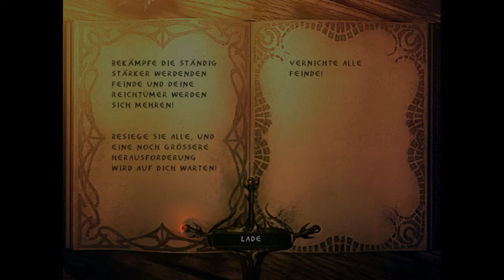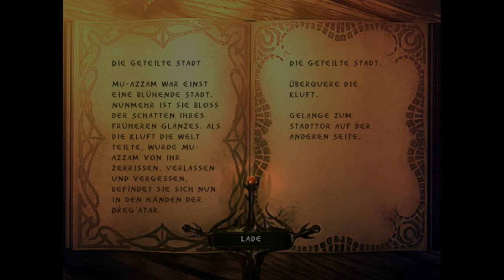Enclave - [Kampagne des Lichts] Gameplay #05 Gegen die Finsternis und die geteilte Stadt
Die Völker des Lichts und der Finsternis sind durch eine tiefe Kluft voneinander getrennt, die vor vielen Jahr­tausen­­den die Welt gespalten hat. Die Länder des Lichts bilden eine Enklave der Wahrheit und der Ordnung, umgeben von den abartigen und öden Ländern der Finsternis, die Outlands genannt werden. Im Lauf der Jahrhunderte begann die Kluft sich zu schließen... Es ist lediglich eine Frage der Zeit, ehe die Mächte des Lichts und der Finsternis in einem beispiellosen, unerbittlichen Überlebenskampf aufeinandertreffen werden!

Entwickler: Starbreeze Studios
Publisher: Topware Interactive